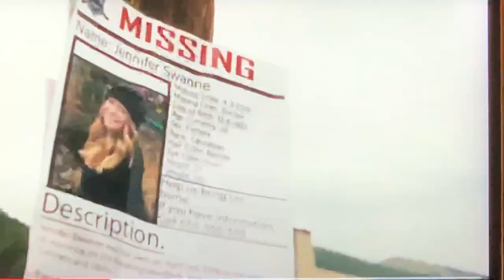Daddy and The Big Boy (Ben McCain and Zac McCain) Episode 203 Butch McCain in Dragon Soldiers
Ben shares the news that his favorite and only brother, Butch, is playing the Mayor in the new film Dragon Soldiers.  The film was directed by Hank Braxston.  The production was based out of Grand Junction, Colorado, and will be distributed by Lionsgate.  In addition to acting and producing Butch is the evening weatherman for KKCO in Grand Junction, a voice-over artist and one half of the singing-songwriter duo, The McCain Brothers. Zac proudly introduces the film trailer featuring his Uncle Butch.  Daddy and The Big Boy is a YouTube show that began production the day Californians were ordered to stay home to stop the Coronavirus.